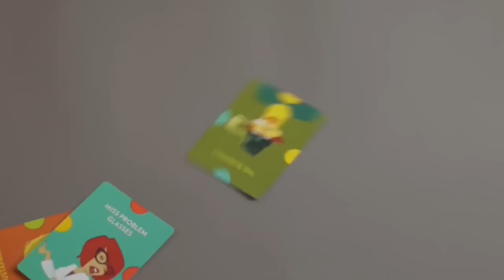7 Reasons THIS is the best D&D Movie of All Time!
Fantastic RPGs from RPG Pundit and Chris Miller at Mad Scribe Games!

Amazing miniatures and lots more from our friends James and Megan over at Neckbeardia!

Incredible Gameboy Phone Cases here!

Great board and card games from the folks at Crud Forge!

This channel often features satire, parody, commentary and critique mixed with factual news reporting. All references to politicians, celebrities and/or other personalities that are critiqued and/or commented upon that are based on real people are identified as such.